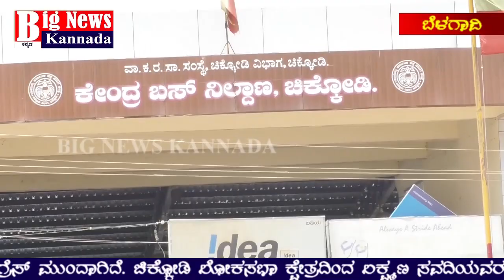ಲಕ್ಷ್ಮಣ ಸವದಿಗೆ ಚಿಕ್ಕೋಡಿ ಲೋಕಸಭಾ ಟಿಕೆಟ್ ಫಿಕ್ಸ್ | ಏ ಅಂದರಕಿ ಬಾತ ಹೈ